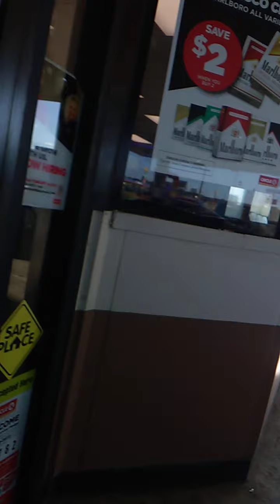June 6, 2020